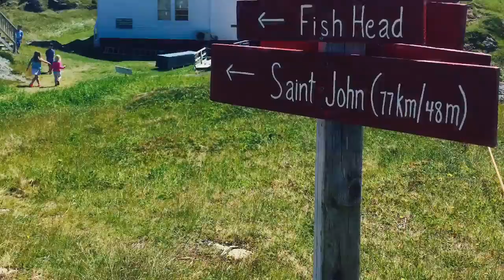My trip to Grand Manan